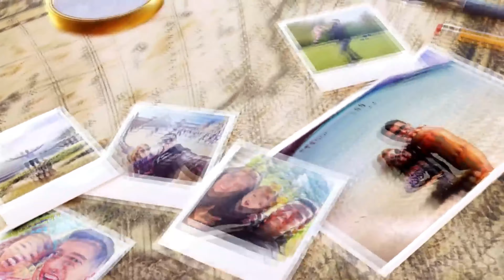Shopping in Miami or Orlando? Where is better and cheaper? All the tips!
Where is the best place to shop? Miami or Orlando?
Here's the answer to this question, which is very common among people who travel to Orlando and Miami and want to do a lot of shopping.
On this page you will find all the links we mentioned in the video and the important links for you to plan your trip. This is a way to keep them all in one place, updated and in the most organized way possible. And many discounts that we always negotiate with the companies and are already within these links automatically! Save this page now so you can use it a lot when planning your trip.

There are several good malls and outlets in Miami, but in our opinion the Sawgrass Mills Miami Outlet, the Dolphin Mall and the Aventura Mall are the best places to shop in Miami.

I hope you enjoyed these tips on shopping in Miami or Orlando. Please comment! :)

CHAPTERS
0:00 INSTAGRAM
0:46 SHOPPING IN MIAMI AND ORLANDO
1;20 0.05 SMALLER
1:51 BUY AT FINAL DESTINATION
2:24 PREMIUM OUTLET
2:45 FLORIDA MALL
2:51 AVENTURA MALL
3:47 CLOSURE